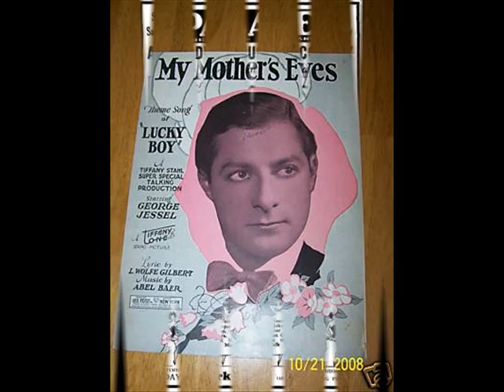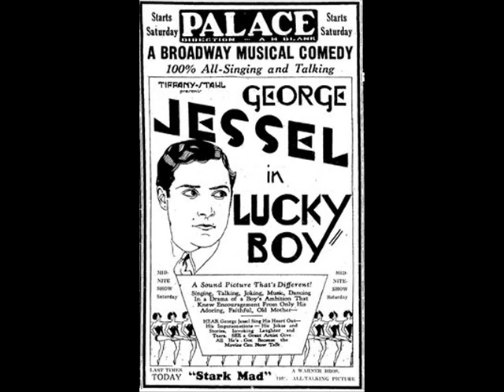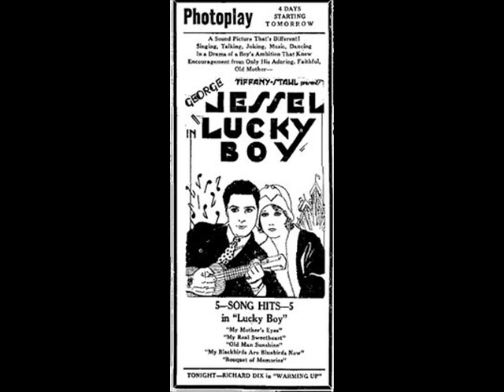Broadway Broadcasters - My Mother's Eyes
recorded 10/10/1928
written by Gilbert and Baer
vocal by Scrappy Lambert

Song comes from the movie "Lucky Boy"
'Lucky Boy' is the story of a Jewish jeweler in the Bronx. The boy doesn't want to peer through a magnifying glass for the rest of his life. He believes he is an actor in the making. In this contention he receives support from his mother and indignant lectures from his father. So he runs away, becomes a star and has his father refer to him as 'My Boy,' with accent on the 'My.'"